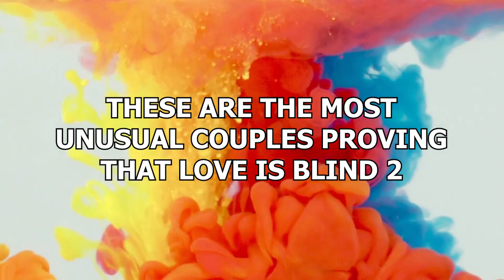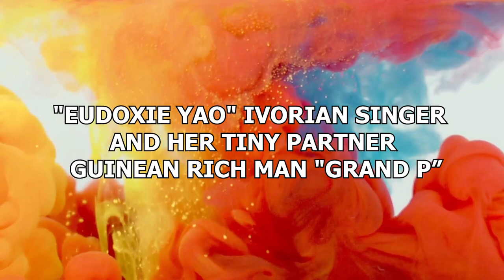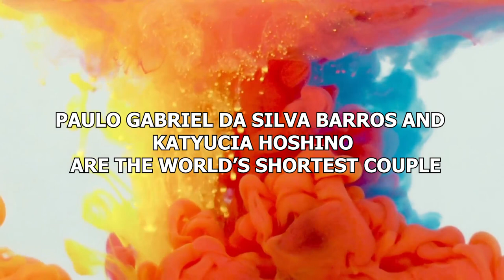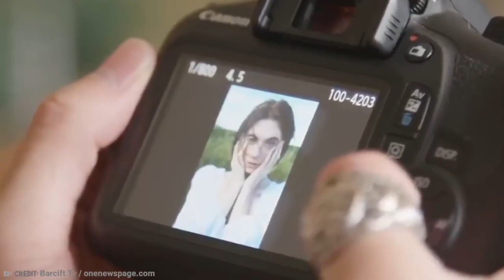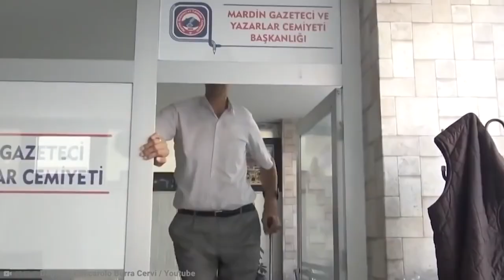20 Most Unusual Couples Proving That Love Is Blind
Love truly is blind. Lust may not be but love definitely is. We made a whole video about couples who prove love is blind, but it turns out that there are so many more we could make a whole other video! And who knows… maybe soon it will be a trilogy! These are the most unusual couples proving that love is blind 2!